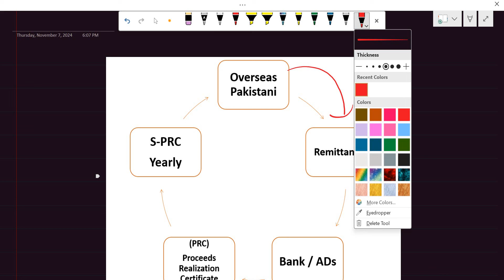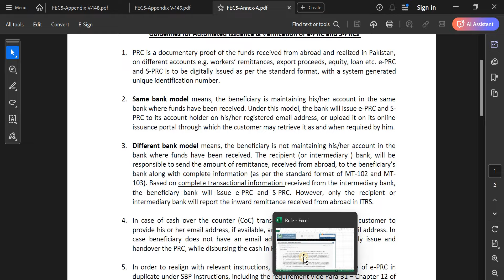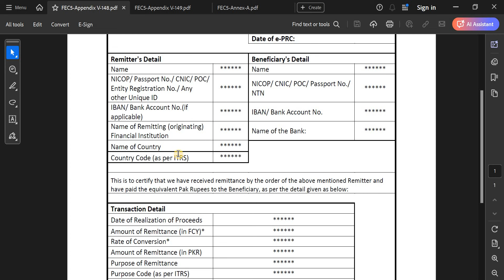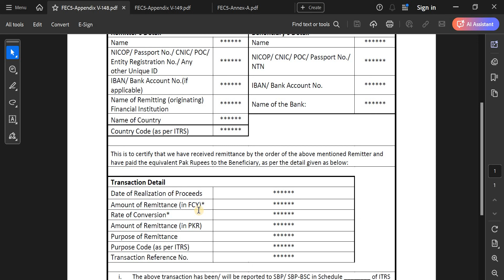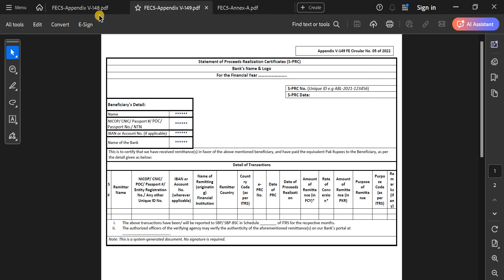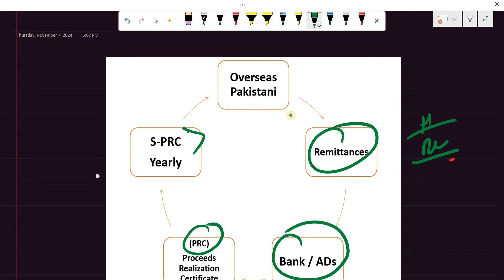Overseas Pakistani Remember to Collect Two Certificate from Bank | Otherwise Big Income Tax | FBR